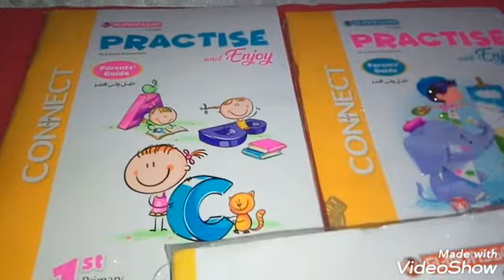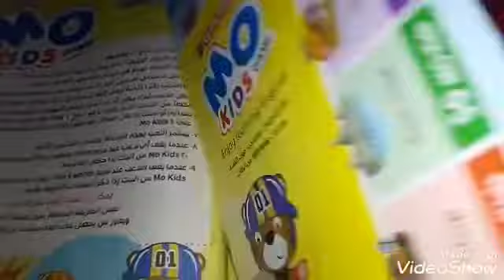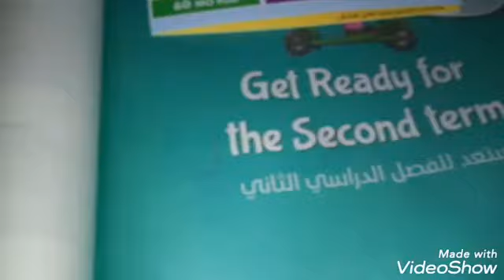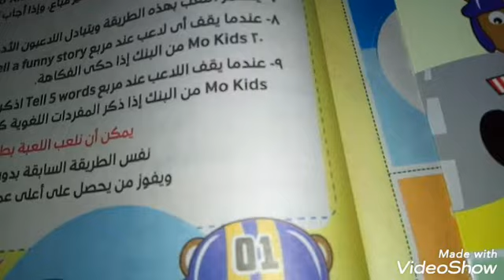منهج اللغه الانجليزيه